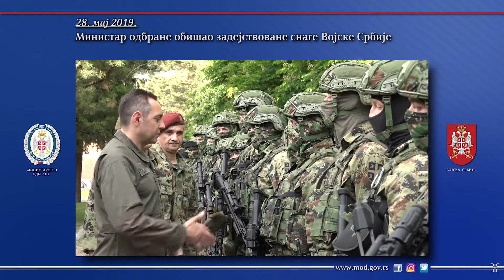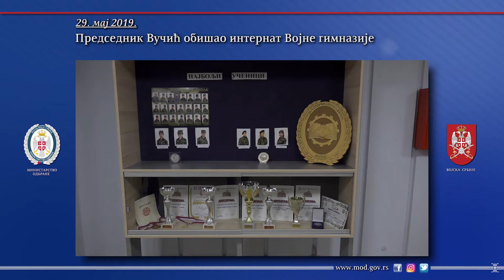Sedmični pregled vesti 27-31. maj 2019. godine